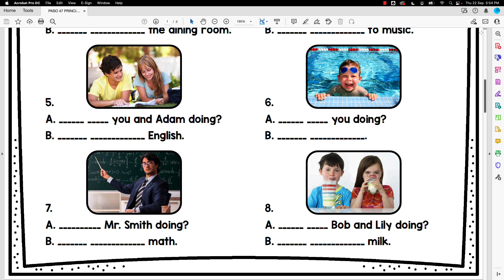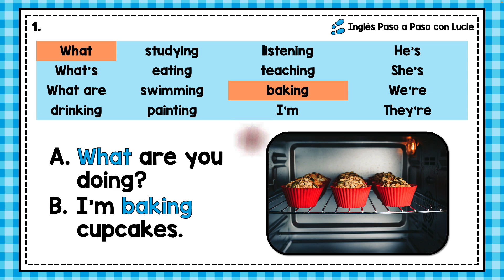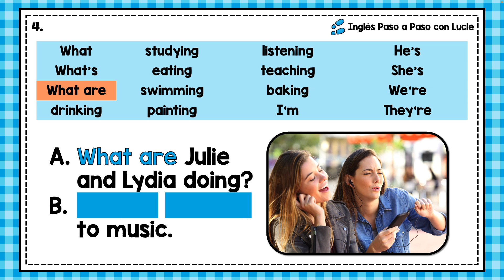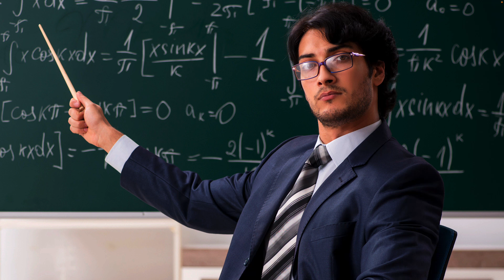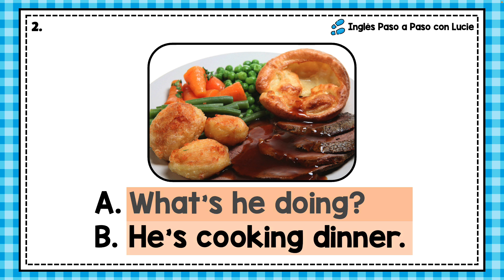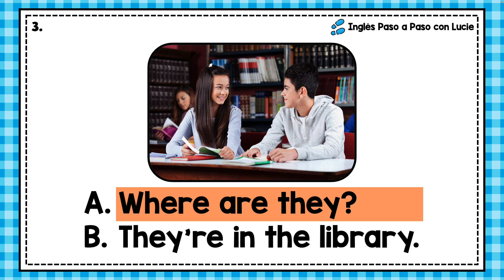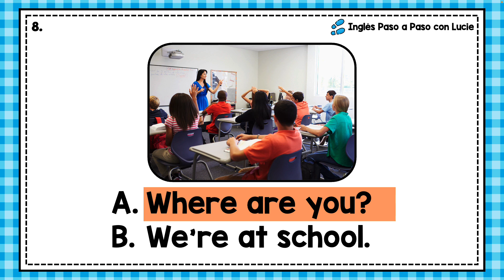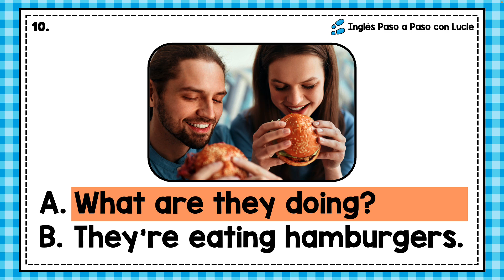PASO 47 - PRINCIPIANTES: TAREA - REPASO DEL PRESENTE CONTINUO EN INGLÉS | PRESENT CONTINUOUS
Con la tarea de hoy vamos a repasar el Presente Continuo en inglés. Lo ideal es que hagas de primero la tarea y luego uses el video para revisar tus respuestas.

👉 ¿Por dónde empezar? Hice un video mostrándote cómo están organizadas las lecciones para que sepas por dónde empezar

CHAPTERS:
0:00 Introducción
0:41 Parte 1: Fill in the blanks
4:43 Parte 2: Write the questions